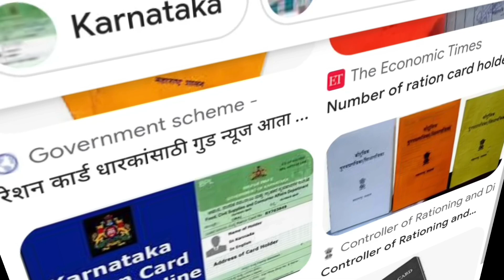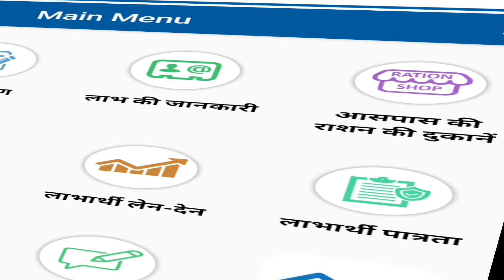Ration Card Kyc Kaise Kare 2024 | ration card online kyc kaise kare 2024 | ration card online apply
Important Update For You 💡

About -
Hello Guy's
 Welcome To Your Channel hear all Kinds of Technical vip Video Hindi  are Uploaded. We will try to Updates you by regular Video so stay  with us. Love You All

Thanks For Visiting Our Channal

i am Munna Alam
From - Pothia Kishganj B/R Near Ramganj W/B